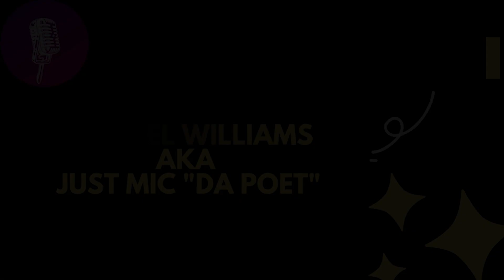Michael Williams a.k.a. Jus Mic "Da Poet" (Spoken Word Artist) Interview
Please watch and Enjoy Michael Williams a.k.a. Jus Mic "Da Poet" (Spoken Word Artist) Interview before performing at Totally Positive Productions (TPP) Spoken Word Concert.